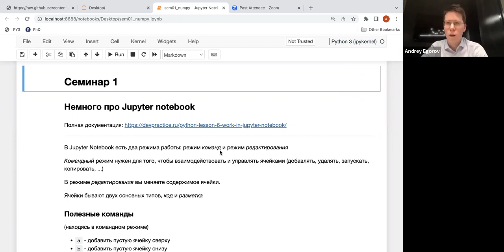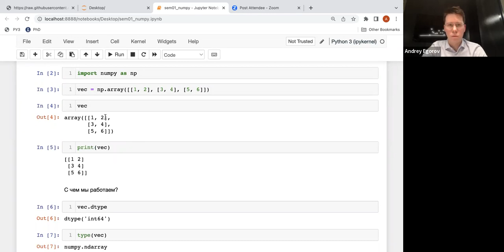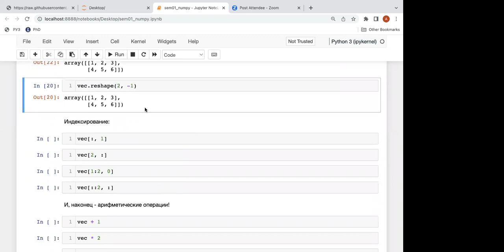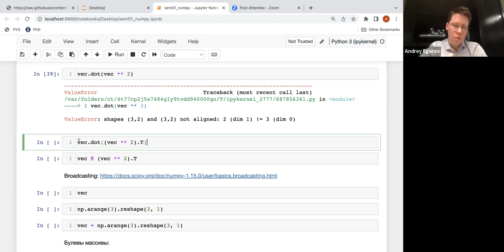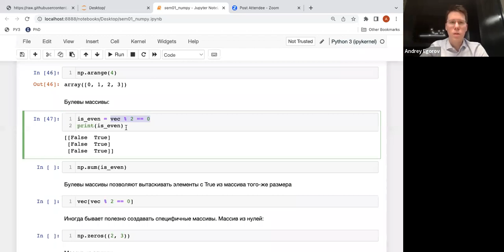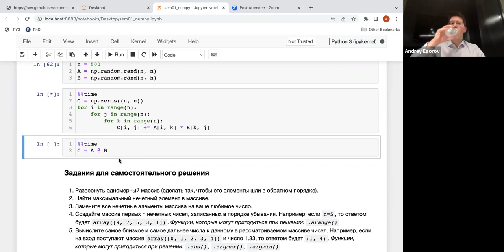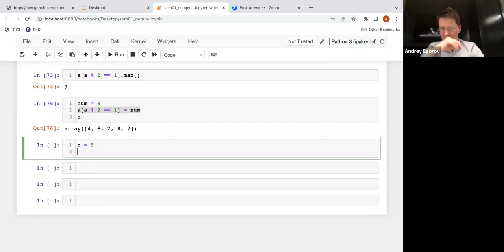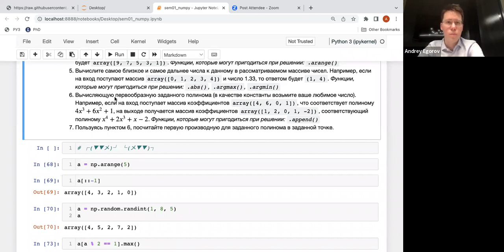Основы машинного обучения – семинар 1 (ИАД-8)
Семинарист – Андрей Егоров